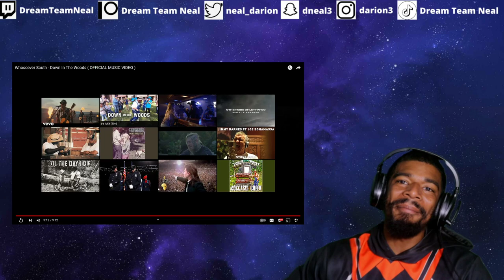(DTN Reacts) Whosoever South - Down In The Woods